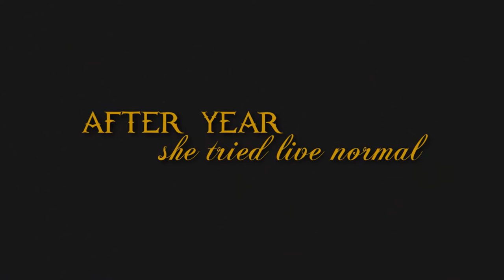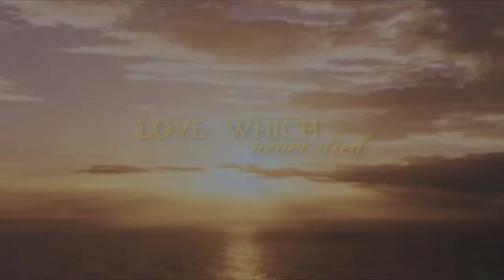Lost In Dreams: The City of Light Official Trailer 2011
Oficjalny zwiastun do Lost In Dreams 2. Mam nadzieję, że wam się podoba. Pamiętam, że pracowałam nad nim ponad tydzień.

Obsada:
Bridgit Mendler - księżniczka Lunar
Nick Jonas - Ryan
Demi Lovato - Emily Brown
Jason Dolley - Adrien Evans
Asa Butterfield - Cyprian
Joe Jonas - Król Cameron
Sterling Knight - Simon
Melina Kanakaredes - Linda
Katie McGrath - księżniczka Fiona
William Moseley - Riven
Mitchel Musso - Florian
Emily Osment - Sara
Danielle Campbell - Lilyanne
Jim Broadbent - Efias
Anna Poppelwell - księżniczka Selene
Sergio Castellito - Morgan
Ben Barnes - Mariusz

Przyjemnej podróży przez Morze Talońskie życzę :)